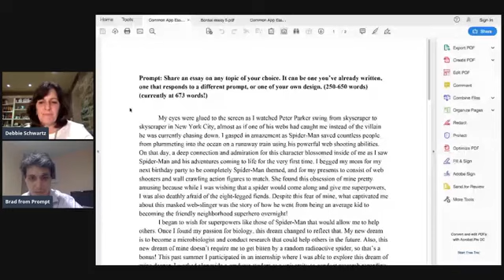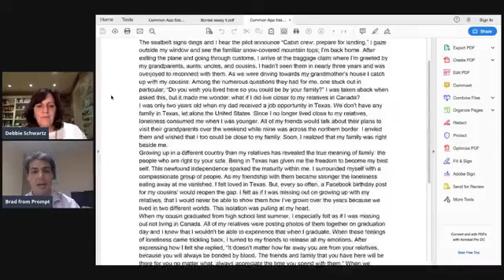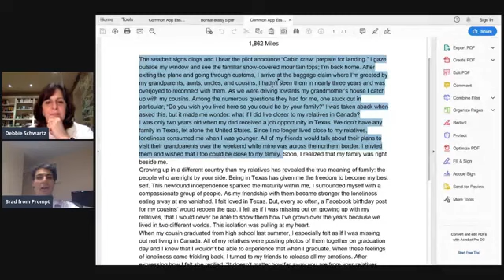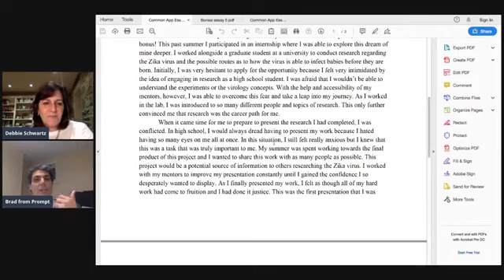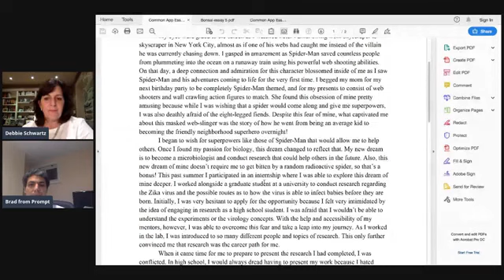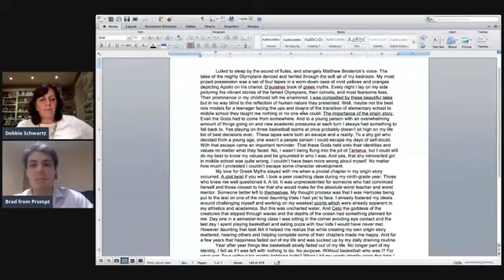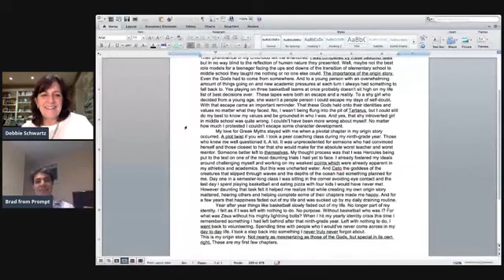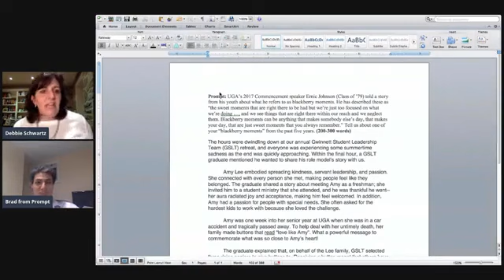College Essays AMA with Brad Schiller From Prompt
"Ask Me Anything" session about college essays.